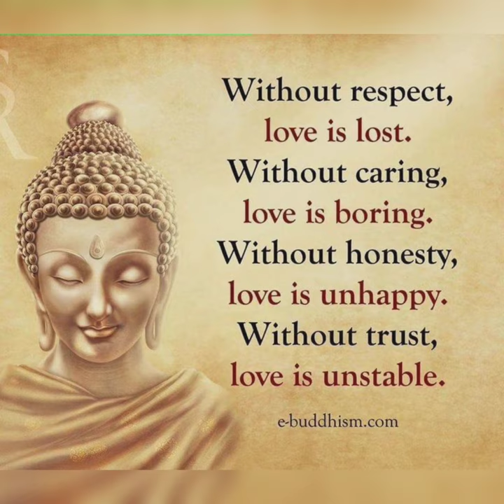Buddha Morning Motivational Message